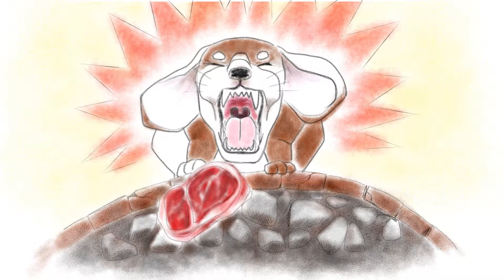絵本 英語朗読 読み聞かせ 字幕付き｜欲張りな犬／The Dog and His Reflection【Japanese Fairy Tales in English】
Japanese Fairy Tales in English
「The Dog and His Reflection」

YouTubeの字幕機能を利用して字幕をつけています。
英語の勉強にもご活用ください。

童話：欲張りな犬（よくばりないぬ）